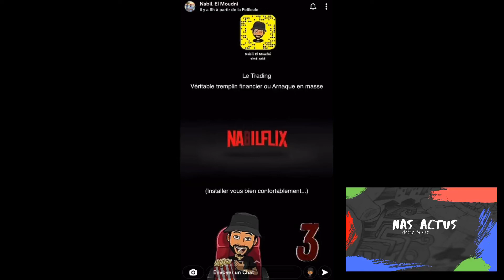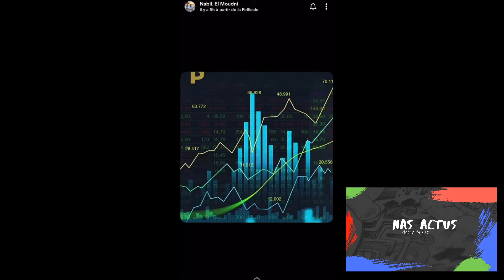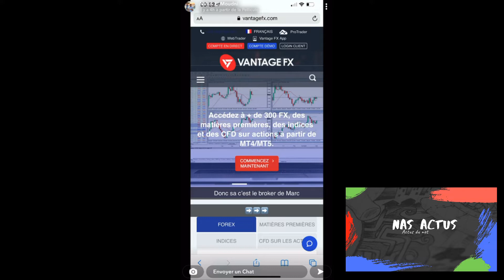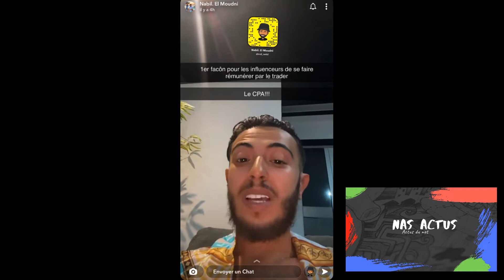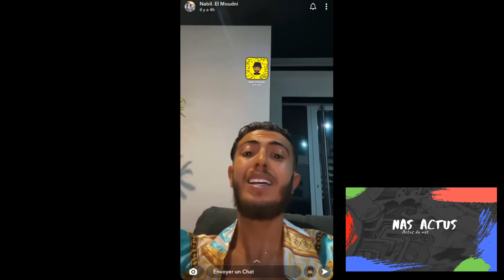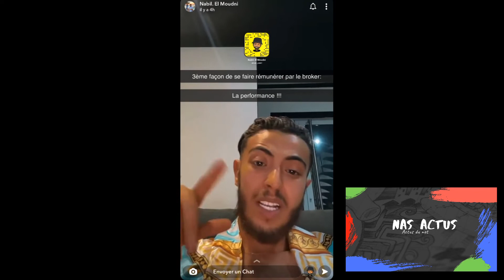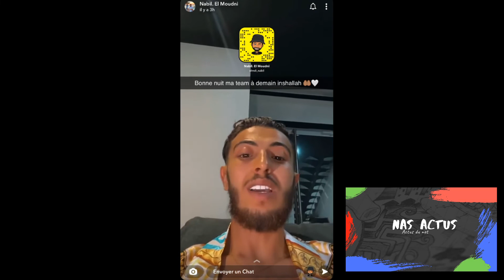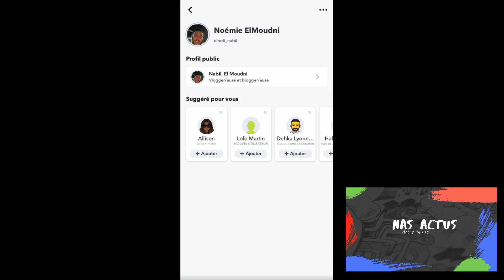NABILFLIX V S LE TRADING PARTIE 1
REACTION A UNE VIDEO DE NABIL EL MOUDNI SUR SNAP
NABILFLIX